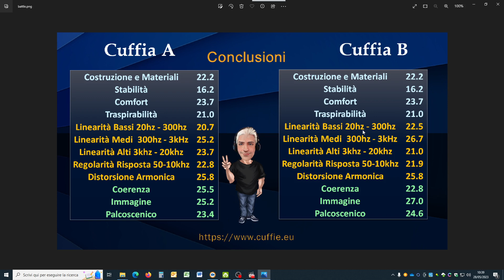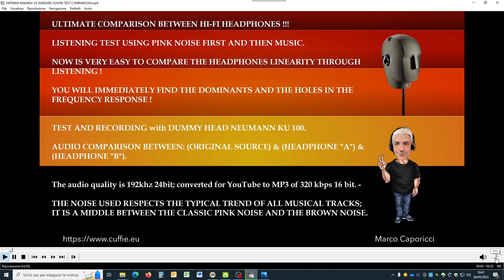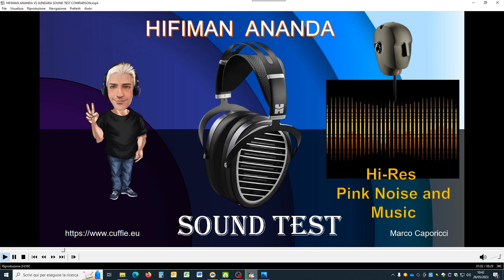MISURE SULLE CUFFIE - TEST INNOVATIVI !!!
SPIEGAZIONE DEI TEST E MISURE FATTE SU QUESTO CANALE.

Misurazioni effettuate con testa artificiale NEUMANN KU100.

1) TEST NUMERICO DELLE CARATTERISTICHE TRA DUE O PIU' CUFFIE.

2) TEST AUDIO PER CONFRONTO DELLA LINEARITA' DELLA RISPOSTA IN   FREQUENZA TRA DUE CUFFIE O PIU' CUFFIE.